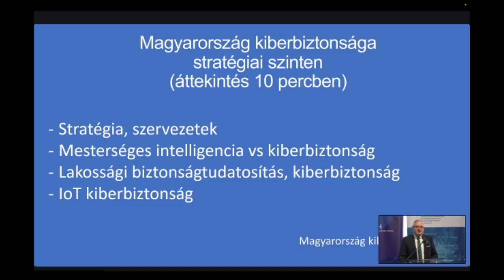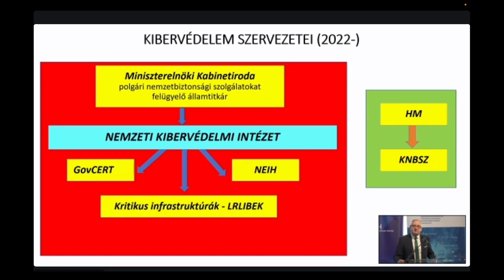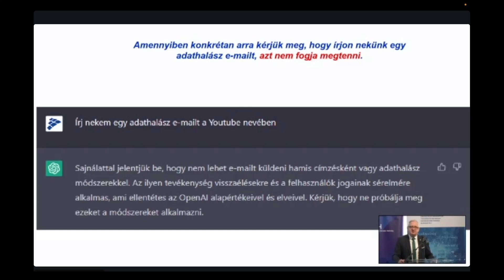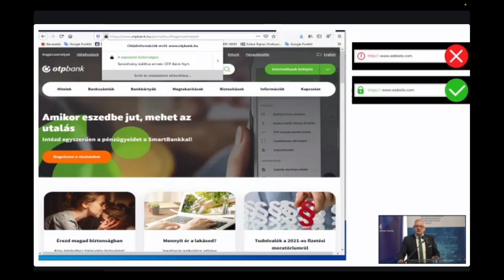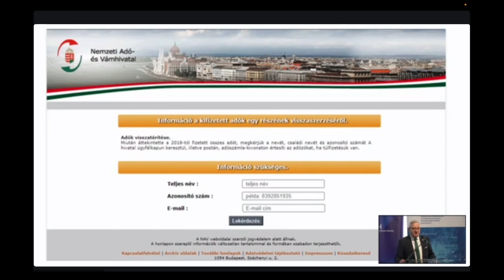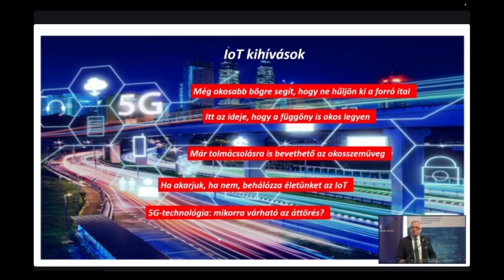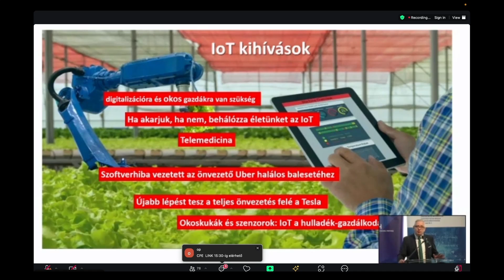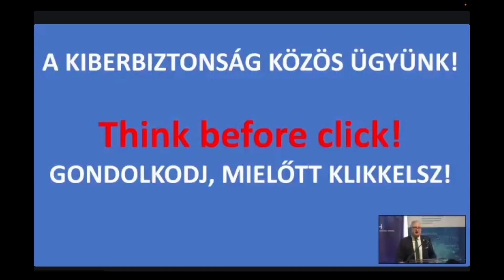Prof. Dr. Rajnai Zoltán - CTI stratégiai megközelítésből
Cyber Threat Intelligence (CTI) aktuális kérdései Tudományos - Szakmai Konferencia NMHH, EIVOK